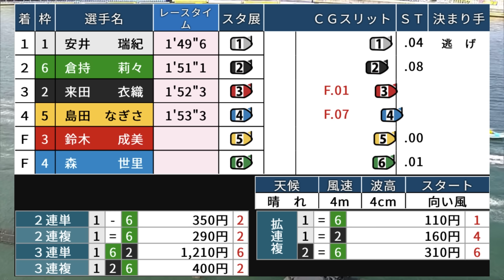スタート展示と本番を勘違いしてしまった④森世里が航法指示違反に…【鳴門競艇・珍事】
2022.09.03 鳴門ヴィーナスシリーズ第１０戦　マクール杯競走5日目7R

①安井瑞紀
②来田衣織
③鈴木成美
④森　世里
⑤島田なぎさ
⑥倉持莉々